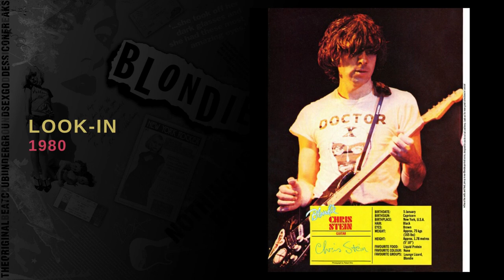Blondie + Debbie Harry Posters 1976-2017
This compilation has been put together for fans and is in order of each year.

The song featured in this video is Blondie Long Time (Johnson Somerset Remix Edit).